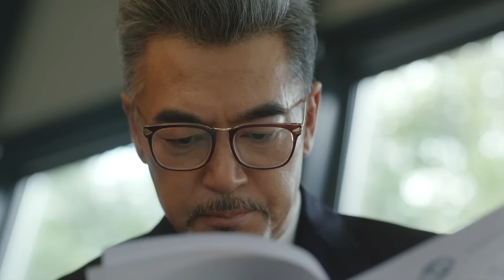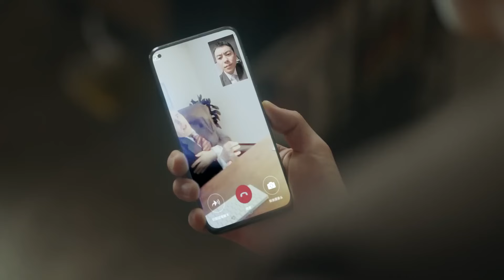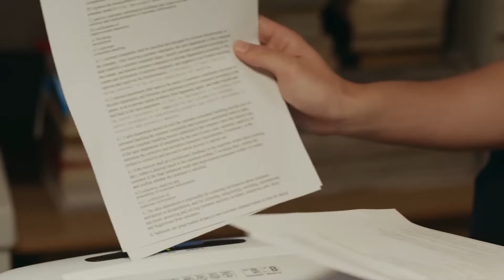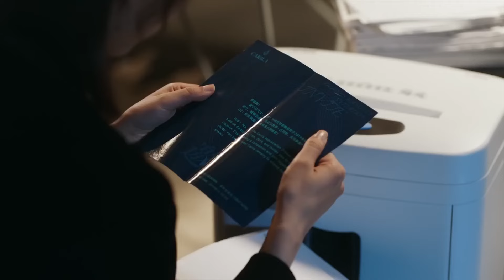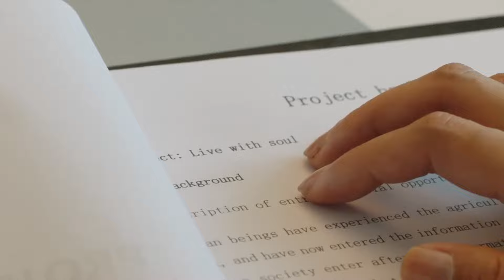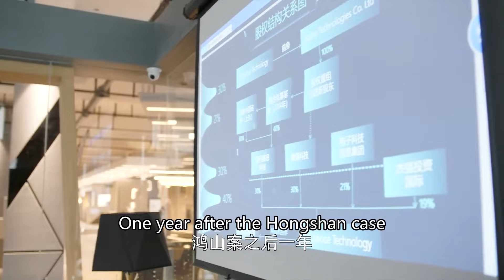💕霸總即將被調職離開，灰姑娘背後擁抱霸總挽留他！